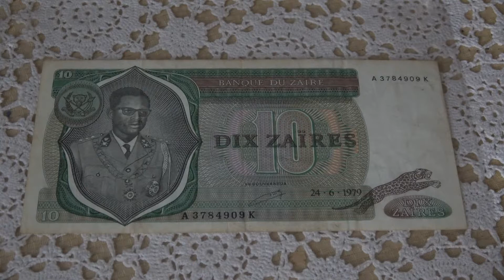10 Zaires Note 1979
Zaire 10 Zaïres from 1979. Zaire is now known as the Democratic Republic Of Congo  and was made famous by the Foreman vs Ali fight known as the Rumble In The Jungle.